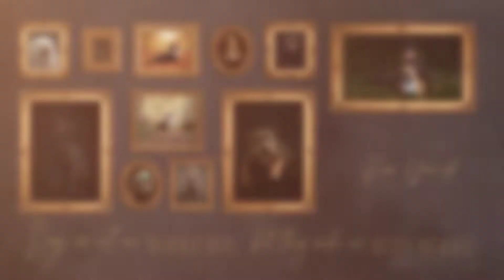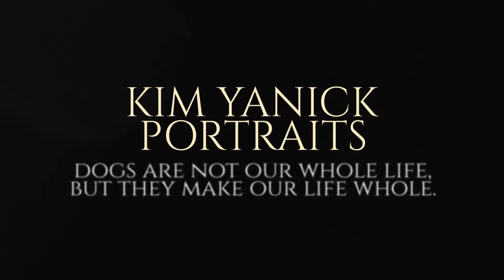Behind the Scenes with Daisy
Daisy is a cute little girl, from a local breeder in Parksville called Canis Major Bulldogs.  This girl is about 4 months old and it was time for some puppy images (they grow up so fast).  The session was a short 15 minute session on location (it's called a porch session) at home. We spent some time with Rhonda ( her mom) and Ray, her big brother to get some great images.  We even had time to play a little game of 'come' and captured some great action shots!